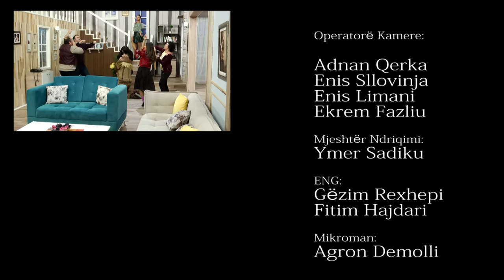Çka ka Shpija - Episodi 4 Sezoni IV 20.12.2017